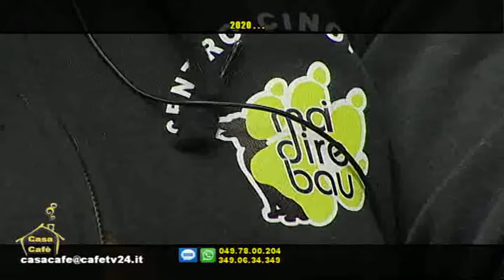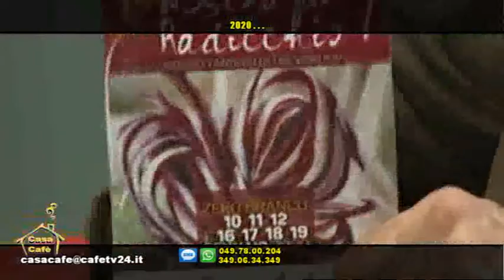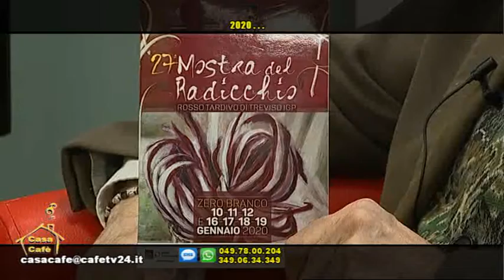Casa Cafè - 2020... Anno da Cani?